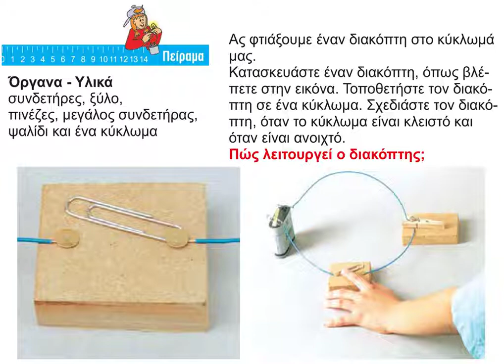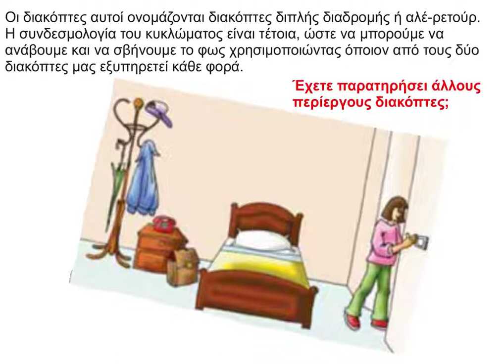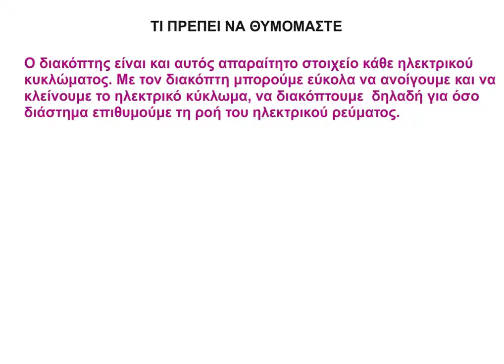28 Ο διακόπτης